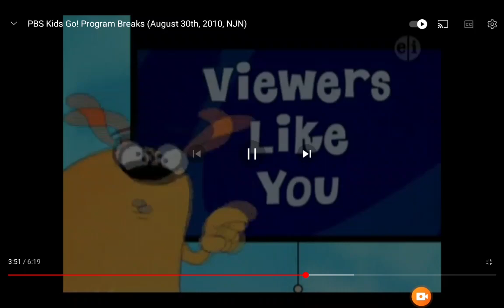WGBH Kids/PBS Kids GO! (2009/2010)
Taken from a (August 2010) PBS Kids GO! Airing of Fetch! with Ruff Ruffman